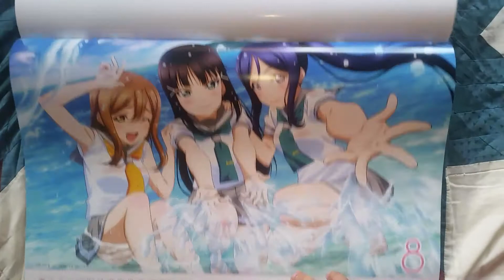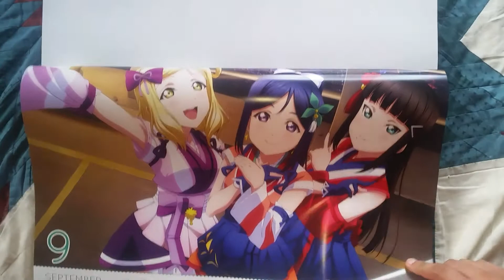Love Live! Sunshine!! 2018 Calendar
Just a simple showcase on how the Calendar looks like.